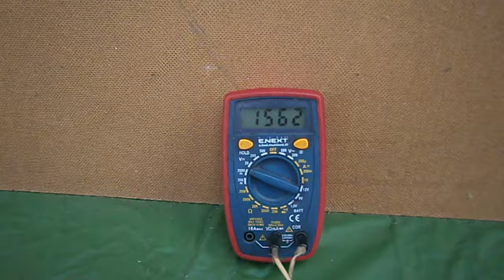Саморобній, сухий, електричний елемент. Самозарядний конденсатор. Відео - 1.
У відео порівнюю звичайну конструкцію саморобного елемента (виготовленого з вологим електролітом), зі своїм варіантом – сухого електроліту. Відносно сухого, доступ вологи навколишнього повітря, до мінералу, що і є - електроліт,  залишається.